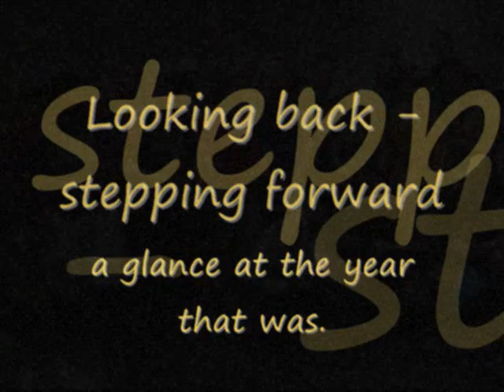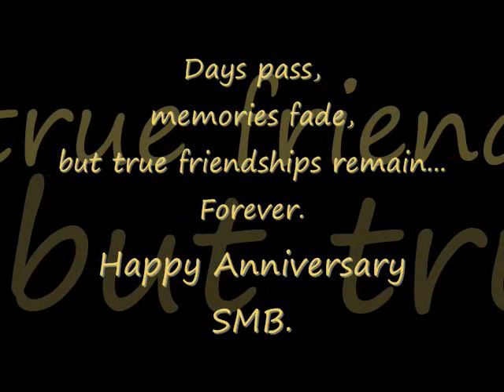SMB Mountaineers MTV 2008-2009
Here's a video presentation from Sir Jovy. Really great pics and some videos of smbmountaineers' past climbs and activities. Grabeng saya talaga!  Enjoy!!!